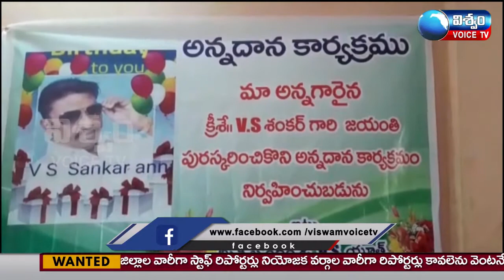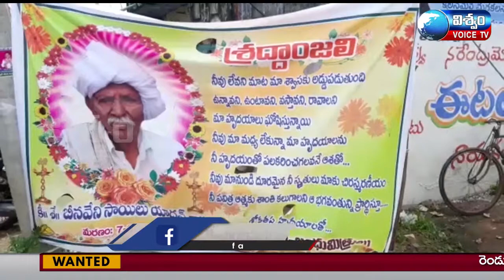VISWAM VOICE NEWS BULLETIN || 09-09-21